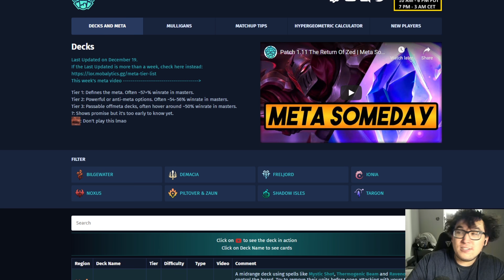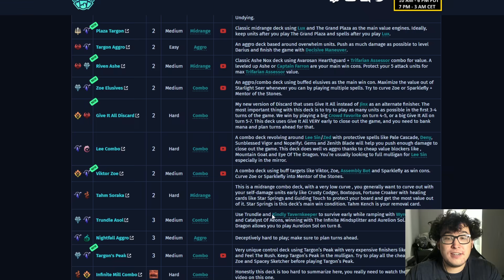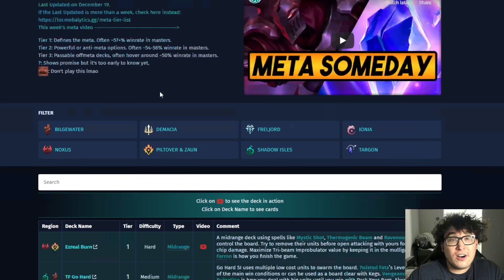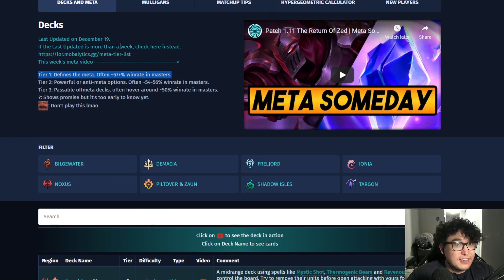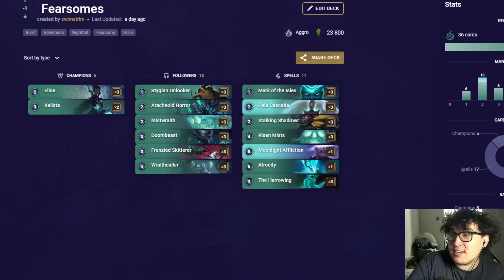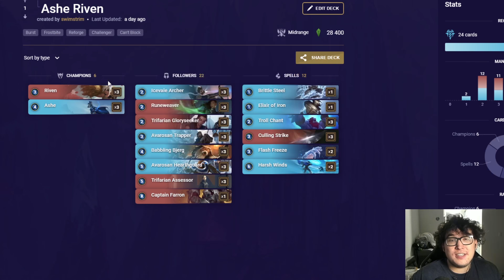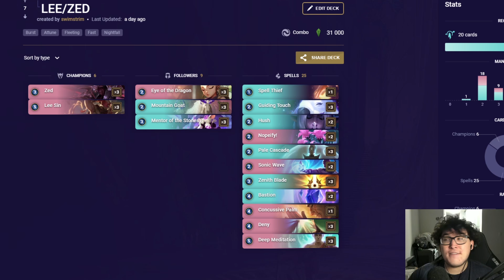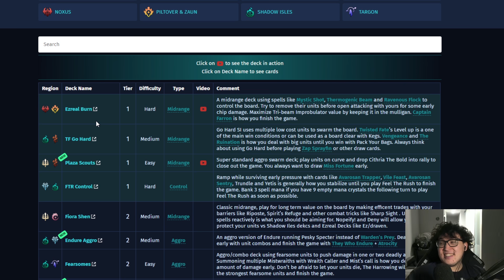Best Decks Of New Expansion | Meta Monday 27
Starting this Legends of Runeterra series again with a meta Monday on a Sunday. Learn about which decks are in and how to play them.

Timestamps:
0:00 Intro
1:32 Meta Overview
1:54 Ez Draven
3:03 Stats
3:41 TF Go Hard
4:45 Plaza Scouts
8:39 FTR control
10:28 Fiora Shen
14:00 Endure Aggro
17:50 Fearsomes
19:44 Face Burn
22:16 Plaza Targon
23:35 Targon Aggro
25:03 Ashe Riven
26:40 Zoe Elusives
27:53 Give it All Discard
30:00 Lee Targon
31:05 Viktor Zoe
32:22 Tahm Soraka
34:20 Roundup